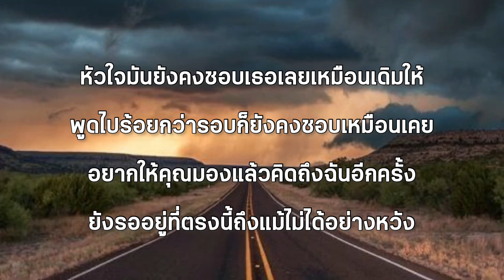มองกี่รอบก็ชอบอยู่ดี - FERNPINXZ ft. Owen [เนื้อเพลง]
หัวใจมันยังคงชอบเธอเลยเหมือนเดิม
ให้พูดไปร้อยกว่ารอบก็ยังคงชอบเหมือนเคย
อยากให้คุณมองแล้วคิดถึงฉันอีกครั้ง
ยังรออยู่ที่ตรงนี้ถึงแม้ไม่ได้อย่างหวัง*
X2

ก็ฉันหลงเธอไปแล้วถึงเธอไม่เชื่อก็ตามใจ
ขอเพียงแค่ได้เฝ้ามองอยู่ข้างๆเธอไม่ห่างไกล
ยังคงจะรักเธอไปจนชัวนิรันและห่วงใย
เธอมันโคตรมีเสน่ห์อยากจะดูแลกลัวจากไป

สัญญากับฉันได้ไหมว่าเธอจะไม่ทอดทิ้งกัน
มีอุปสรรคมากมายเป็นกองแค่ไหนจะฝ่าฟัน
ถึงแม้เงินทองไม่พอเรายังหาได้ทุกๆวัน
ลืมเรื่องที่มันร้ายๆเธออย่าไปคิดจงทิ้งมัน

ฉันยังบอกเธอเสมอว่าอย่าได้กลัวจงเชื่อใจ
ได้โปรดเธออย่าใจร้ายกลัวชีวิตนี้ไม่เหลือใคร
ความสุขคือการมีเธอมันหาได้ยากไม่ว่าที่ใด
หัวใจที่มันยังล็อคสงสัยต้องรอให้เธอมาไข

ฉันก็ไม่รู้ว่าเธอจะอยู่กับฉันได้นานแค่ไหน
แต่ฉันอยากให้เธอมั่นใจว่าคนๆนี้ไม่หายไป
ทุกช่วงเวลาขอแค่มีเธอมันก็รู้สึกอุ่นใจ
ถึงรักของเรามันไม่ได้หวานแต่อยู่ด้วยกันไม่ห่างไกล

X2
ฉันอาจนิสัย​ไม่ดีซักเท่าไหร่ ah
เวลาก็น้อยไม่ค่อยจะมีให้ ah
แต่เธอก็รักเเละยังไม่ห่างหาย
ขอบคุณ​นะครับทีียังไม่ไปไหน ah

เบื่อเเล้วไม่อยากนอนกอดหมอนข้าง
ฉันเเค่อยากจะนอนกอดเธอบ้าง
ช่วยรอได้ไหม แค่อีกไม่นาน
ฉันจะไปกอดเธอไม่ให้อ้างว้าง​

เเละขอสัญญาจากใจลูกผู้ชาย​
ว่าจะไม่ทอดทิ้งเธอให้ต้องเสียใจ

ขอสัญญาว่าฉันจะมีแค่เธอ
จะไม่มีใครอื่น
ขอเเค่เพียงเธอเธอเชื่อใจ
ฉันให้เธอเป็นที่หนึ่ง

แม้วันเวลาจะหมุนเวียน
แต่ใจของฉันยังเหมือนเดิม
ไม่ว่าจะนานซักเท่าไหร่
ในใจของฉันยังเป็นเธอ